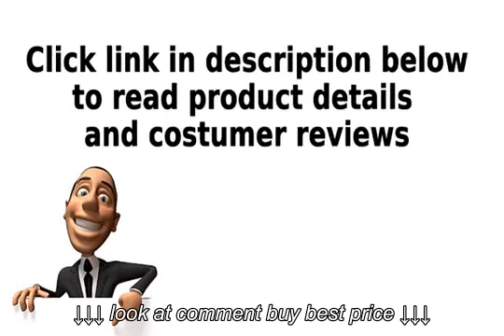Toaster Ovens Best Rated Oster TSSTTVMNDG Digital Large Capacity Toaster Oven Black Polished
Toaster Ovens Best Rated   Oster TSSTTVMNDG Digital Large Capacity Toaster Oven Black Polished, Toaster Ovens Best Rated   Oster TSSTTVMNDG Digital Large Capacity Toaster Oven Black Polished